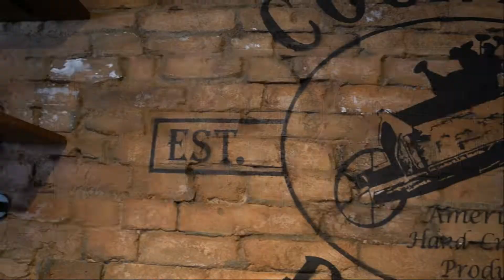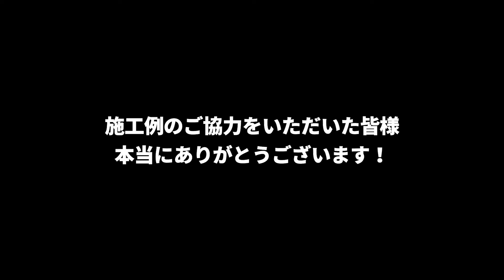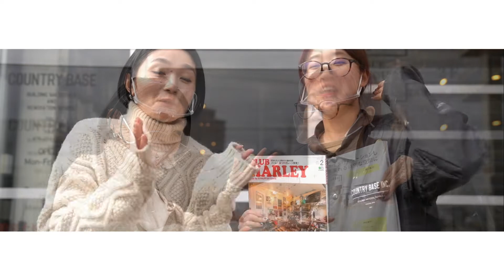外壁をステキな塗り壁で仕上げたら…建材の魅力が詰まった施工例！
全国各地のお客様から
たくさんの施工例をいただきました。

カントリーベースのYouTubeチャンネルでは
全国各地のお客様、工務店様、職人様からいただきました
素敵な施工例をご紹介させていただきます。

Sto(スト)塗り壁工法の素敵な新築施工例から、
デザインコンクリートを取り入れた住宅・店舗 etc...
昨年12月度にいただいた施工例を一挙ご紹介！

”DIYやリノベに興味がある人に、
もっと建材の魅力を知っていただき、
楽しみながらデザインする喜びを感じて欲しい！”

カントリーベースは自称・”日本一ニッチな建材屋”です！

『お家づくりに使われる建材がどんなものか、よく知らないし、
興味がない』という方も多いのではないでしょうか？

カントリーベースがYouTubeでお伝えしていきたいのは、
『建材をデザイン・施工することは面白い！』ということです。

「自分らしいデザインは自分でDIYでつくる。そのための建材について、
分かりやすく面白くお伝えする動画を配信する！」を目指して、
動画をアップしております！